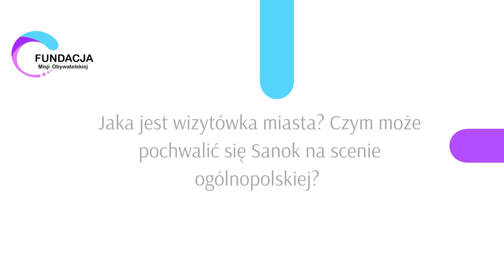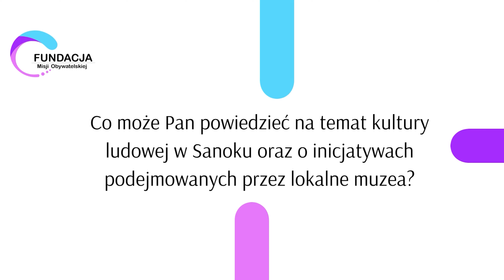Wspieranie kultury lokalnej i inicjatyw społecznych: Rozmowa z Burmistrzem Miasta Sanoka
❓ Czy inicjatywy takie jak projekt "Etno Podkarpacie" realizowane przez Fundacja Misji Obywatelskiej są potrzebne?
❓ Czy Miasto Sanok wspiera rozwój kultury lokalnej?
❓ Co może powiedzieć Pan na temat kultury ludowej w Miasto Sanok oraz o inicjatywach podejmowanych lokalne muzea?

📹 Wywiad z Burmistrz Miasta Sanoka Tomasz Matuszewski - Mieszkańcy jest pokłosiem cyklu seminaryjno-szkoleniowego poświęconego kulturze ludowej.

👌 Zachęcamy do oglądania oraz dzielenia się swoimi przemyśleniami w komentarzach!

🔥 Obserwuj nas, aby niczego nie przegapić!

🧠 Organizator | Fundacja Misji Obywatelskiej

📑 Projekt | Etno Podkarpacie

👌 Partnerzy | Muzeum Budownictwa Ludowego w Sanoku, Bieszczadzki Uniwersytet Ludowy

🤝 Patronat honorowy | Powiat Sanocki, Miasto Sanok
✍️ Jeżeli nie chcesz być bierny napisz do nas!

💵 Dofinansowano ze środków Ministerstwo Kultury i Dziedzictwa Narodowego w ramach programu Narodowe Centrum Kultury Etno Polska. Edycja 2022.